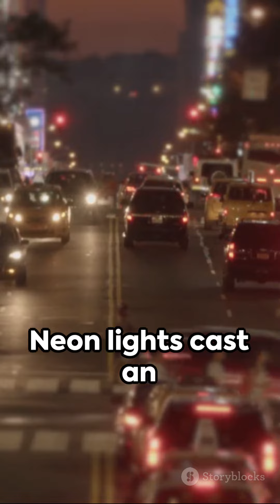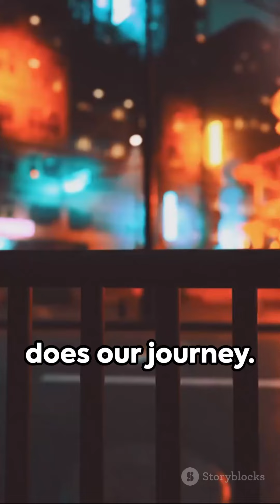Cryptic Pursuit Part 2 The Neon Haven Mystery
Cryptic Pursuit Part 2: The Neon Haven Mystery by nadim's Workspace

OUTLINE:

00:00:00 Cryptic Pursuit Part 2: The Neon Haven Mystery

Part 2: Cryptic Pursuit

In the heart of NeonHaven, Dr. Evelyn Hayes races against time to decipher the ancient manuscript. As her breakthroughs unlock secrets, the symbols reveal a power that transcends the boundaries of known science.

The enigmatic organization, TheEclipse, intensifies its pursuit of Evelyn and the manuscript. Cloaked agents, shrouded in mystery, tail her every move. The manuscript becomes a coveted prize, a source of unimaginable power that could reshape the world.

As Evelyn immerses herself in the cryptic symbols, the lines between reality and the supernatural blur. The manuscript's secrets hint at the manipulation of time itself, and the consequences of unlocking such power become more palpable with each passing moment.

In the dimly lit corridors of her laboratory, Evelyn grapples with the responsibility that comes with her discovery. The city outside continues to thrive, unaware of the impending storm of temporal turmoil that looms on the horizon.

The manuscript's revelations lead Evelyn to question the nature of reality and existence. It becomes a race against The Eclipse, as she strives to decipher the remaining symbols before they fall into the wrong hands.

The cityscape transforms into a labyrinth of shadows and secrets. Neon lights cast an eerie glow on the pursuit, reflecting the tension that permeates the air. Evelyn's every step is shadowed by The Eclipse's agents, adding an element of danger to her quest for knowledge.

As Evelyn decodes the final symbols, a surge of energy emanates from the manuscript, triggering the first signs of temporal anomalies. Reality itself becomes a malleable construct, with glimpses of past and future intertwining in a disorienting dance.